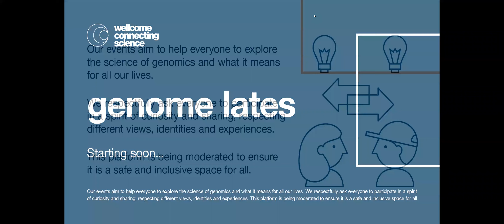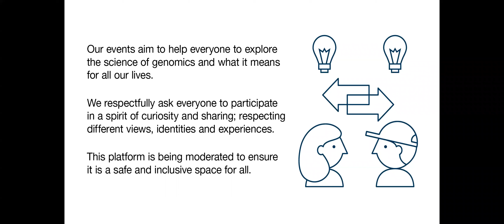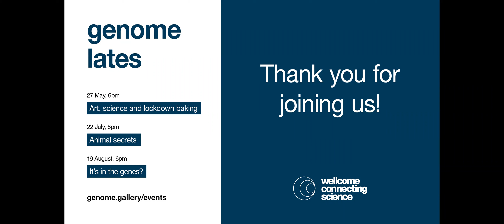Genome Lates: Animal Secrets